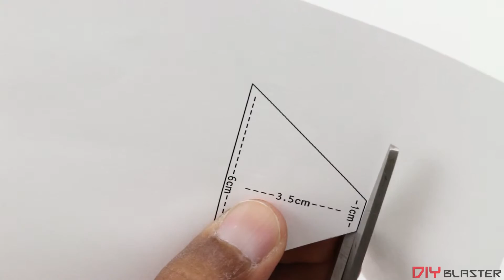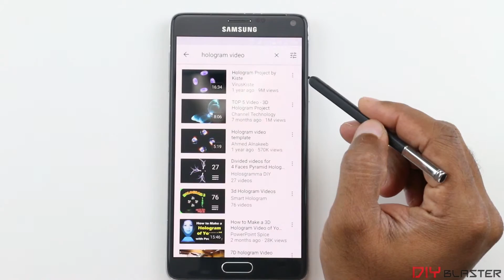Turn your Smartphone into a 3D Hologram Projector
Ever wanted to watch videos/pictures in 3D without using glasses? This DIY tutorial will teach you to make a very simple device to watch hologram videos on your smartphone.
All you need for this is some stationary and 5 minutes of your day! And then you can watch hologram projections from your phone and be amazed.